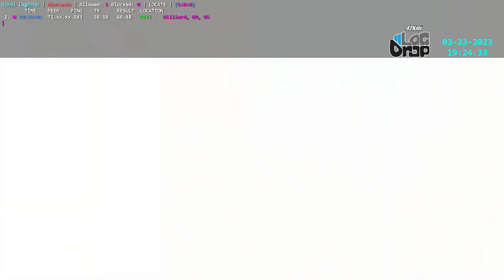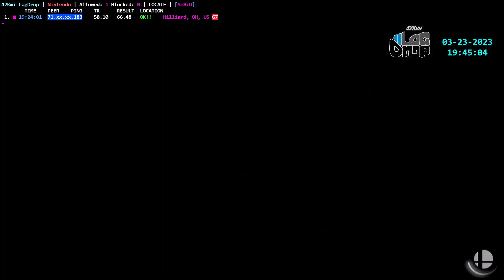2023-03-23 - Noobmaster [Hilliard, OH, US] - Confirmed Lagswitcher